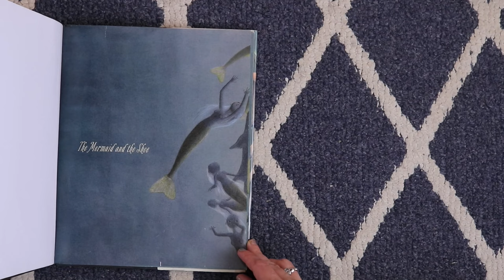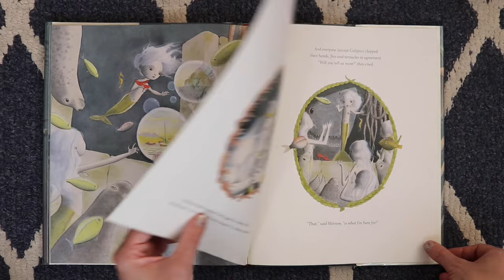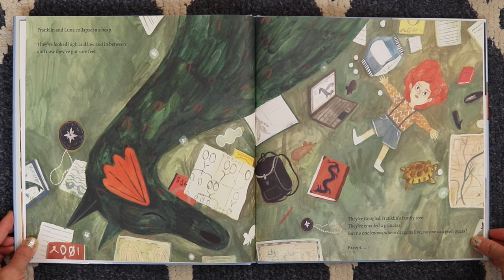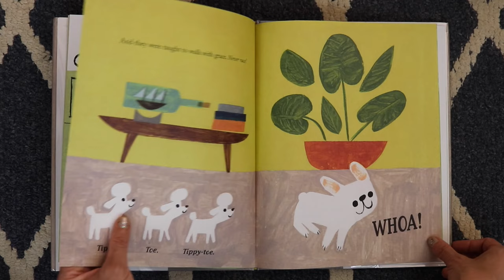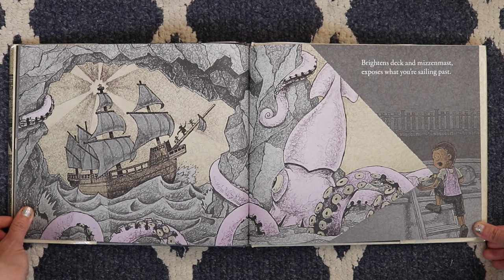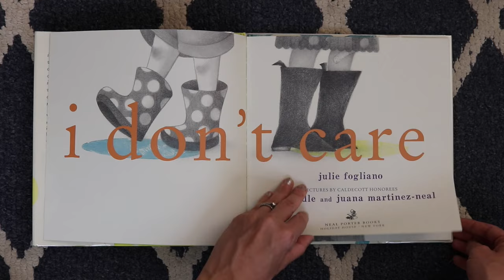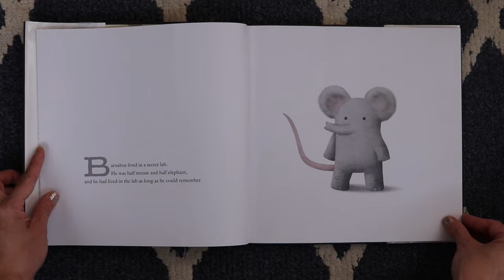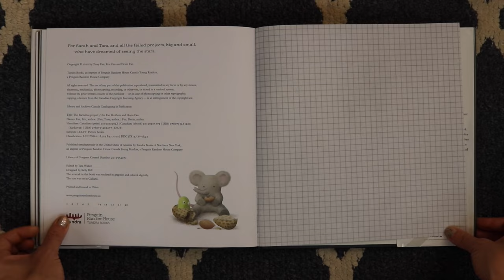DETAILED REVIEWS of the 7 BEST ILLUSTRATED CHILDREN'S BOOKS I READ in SEPTEMBER 2023 (FLIP THROUGH)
Books mentioned (listed according to the last name of the author):
*Franklin and Luna Go to the Moon (2018) by Jen Campbell @jenvcampbell, Katie Harnett (Illustrator)
*The Mermaid and the Shoe (2014) by K.G. Campbell
*Antoinette (2017) by Kelly DiPucchio, Christian Robinson (Illustrator)
*Gaston (2014) by Kelly DiPucchio, Christian Robinson (Illustrator)
*Flashlight Night (2017) by Matt Forrest Esenwine, Fred Koehler (Illustrator)
*The Barnabus Project (2020) by Terry Fan, Eric Fan, Devin Fan
*I Don't Care Hardcover (2022) by Julie Fogliano, Molly Idle (Illustrator), Juana Martinez-Neal (Illustrator)

Videos you may like:
THE 10 BEST ILLUSTRATED CHILDREN’S BOOKS OF 2022 ACCORDING TO THE NEW YORK TIMES/NY PUBLIC LIBRARY
THE 10 BEST ILLUSTRATED CHILDREN’S BOOKS OF 2021 ACCORDING TO THE NEW YORK TIMES/NY PUBLIC LIBRARY
THE 10 BEST ILLUSTRATED CHILDREN’S BOOKS OF 2019 ACCORDING TO THE NEW YORK TIMES / NY PUBLIC LIBRARY

booktube, booktuber, Art for kids, best books for children, best books for kids, best-illustrated picture books for kids, how to expose children to incredible art, how to raise an art snob, picture books that adults can enjoy as well, exploring the concept of being bored (boring or boredom), varied art styles, picture books every kid should read at least once, professional list, art inspiration, these books will be classics, classic children's books, books with fantastic art, textures galore, so much color that will make your eyes happy, neon, beautiful, children book illustration tutorial, books for kids, illustrating children's books